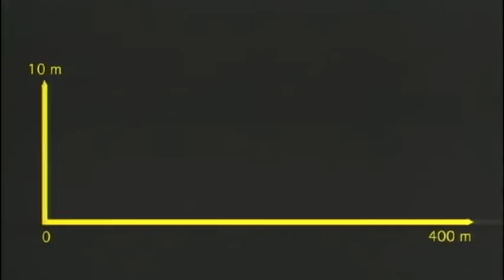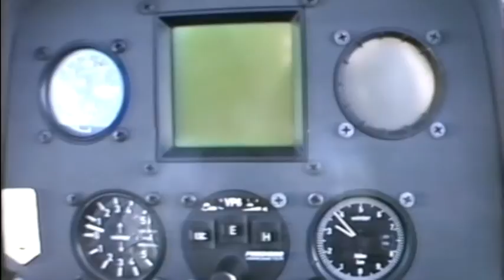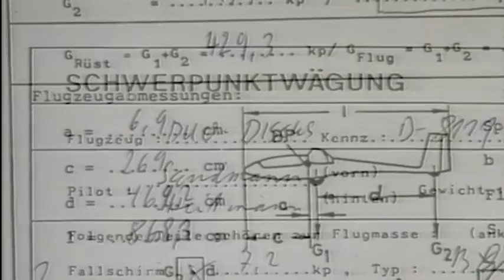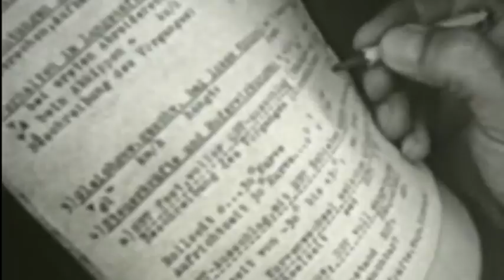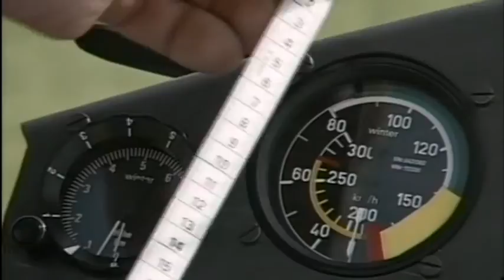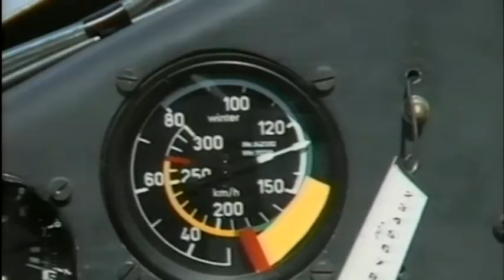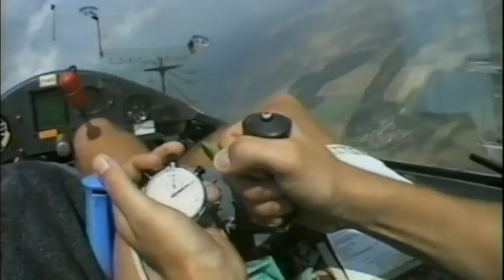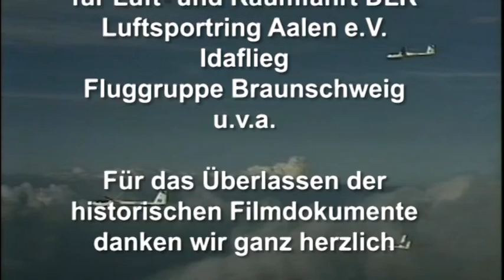Grenzschicht (english) - Sailplane Test Flying by German Academic Flying Group IDAFLIEG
Grenzschicht (Boundary Layer)
Flight testing, sailplane research and development, done by the German Academic Flying Group IDAFLIEG, have made a significant contribution to the worldwide success of German Sailplane Industry. The film describes flight tests and IDAFLIEG projects at the annual summer meeting in Aalen-Elchingen in 1994.
Zacher protocol, performance measurement and comparison, flight behavior, spin testing. The camera is up close when test pilot Gerd Stich is testing the spin behavior of Darmstadt D-41 for the first time. In addition, rare historical recordings make the film a remarkable
journey through the history of development of sailplanes. A film not only for gliding enthusiasts.
Awarded as "Best Science Documentation" at the 1995 Saint Hilaire Film Festival

Idea and production: Charlie Jöst
With the kind support of Thomas Sandmann and the IDAFLIEG 1994 team
Camera: Holger Eichhorn / Charlie Jöst
copyright: JOESTMEDIA Heidelberg